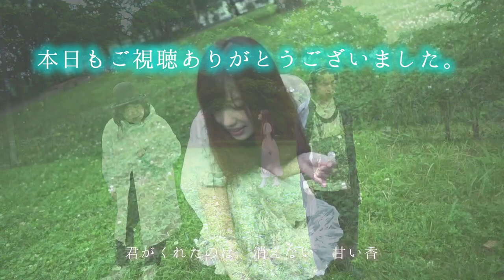廉価版と侮ることなかれ！FUJIFILM X-S10に望遠ズームレンズ XC50-230mmF4.5-6.7OISII装備してお写んぽしてみた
最近暖かくなってきたので、クルチョモの二人はお写んぽ三昧。

そんな中、FUJIユーザーの皆様へ
是が非でもオススメしたいレンズをクルチョモなりにレビュー！！

持っている方も沢山いらっしゃるやもですが
今一度このレンズの魅力を伝えさせて下さい！！！

これからFUJIデビューされる方もマストの１本に！！！

それではごゆるりとご覧下さい☆

◆FUJIFILM 望遠ズームレンズ XC50-230mmF4.5-6.7OISII XC50230/F4.5-6.7OISIIブラック◆